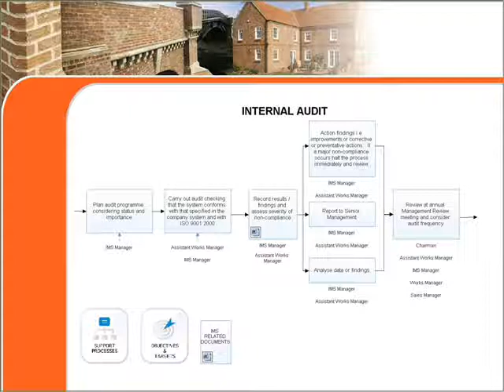"The Process Approach ISO9001 By Balkwell & Davison Episode 2 v1.wmv"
Welcome back to "The Process Approach ISO 9001" podcast, presented by Balkwell & Davison Consulting. In this exciting episode, join industry leaders David Balkwell and Sarah Davison as they delve deeper into the practical applications and benefits of the Process Approach within the ISO 9001 framework.

Building upon the foundational concepts covered in the first episode, David and Sarah explore advanced strategies and case studies that illustrate the transformative power of the Process Approach in achieving quality excellence.

Tune in as David and Sarah discuss:

Advanced techniques for process identification, mapping, and improvement, tailored to the unique needs of different industries and organizational contexts.
Strategies for integrating risk management principles into the Process Approach to enhance resilience and adaptability in the face of evolving challenges.
Best practices for establishing clear process performance metrics and key performance indicators (KPIs) to measure and monitor process effectiveness.
Real-world case studies showcasing organizations that have successfully implemented the Process Approach to drive continuous improvement and achieve ISO 9001 certification.
Expert tips and insights for overcoming common challenges and pitfalls encountered during the implementation of the Process Approach.
Whether you're a seasoned quality management professional or new to ISO 9001, this episode promises to deliver valuable insights and actionable strategies to elevate your organization's quality management practices.

Don't miss out on the opportunity to learn from two of the industry's leading experts.